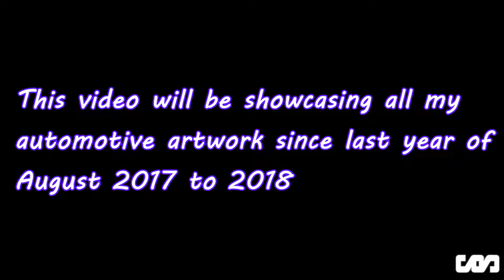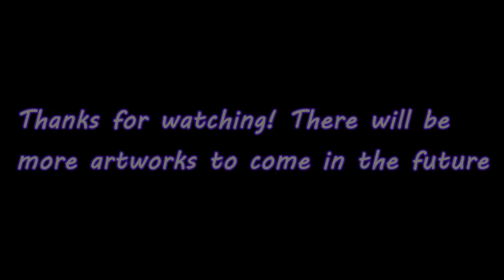Automotive Artworks 2017-2018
Here is all all of my automotive artwork, produced back since August of 2017, until August of 2018. You can obviously see the quality of my old artworks compared to my latest ones. I have improved a lot since last year. It is cool to see the transition I have made from then and now. It shows me how much I've learned and what techniques I use to produce these artworks. Also, if you didn't know, the Mitsubishi IV, Toyota sura drift scene, BMW M4, and Gt86 were apart of a school art project, which I did really well in.  I plan to keep producing these artworks in the future, since its my main hobby. What can I say? Practice makes perfect.